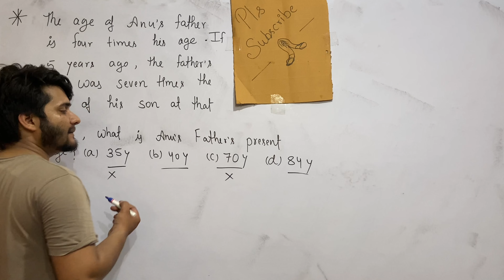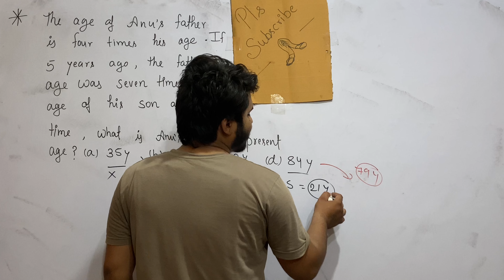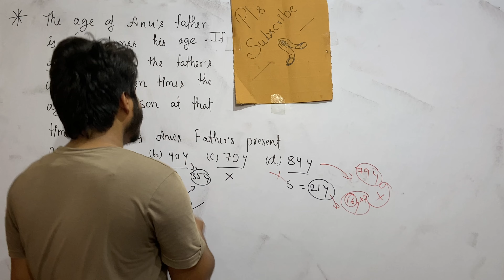problem on ages |Q28. The age of Anu's father is four times his age . If 5 years ago the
Q28.  The age of Anu's father is four times his age . If 5 years ago the father's age was seven times the age  of his son at that time . what is Anu's father's present age now?

DSSSB PRT
DSSSB TGT
DSSSB PGT
UPTGT
UPPGT
STET
CTET
UPTET
HTET

UPCONSTABLE
SUB INSPECTOR
DELHI POLICE
UPCOMMING CONTENT
SSC CGL
SSC CHSL
SSC MTS